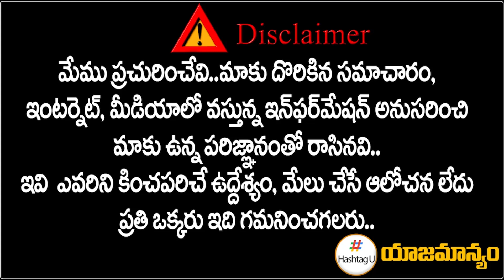BJP Corporators To Contest As MLA in 2023 Elections || Bandi Sanjay || Telangana Politics | HashtagU